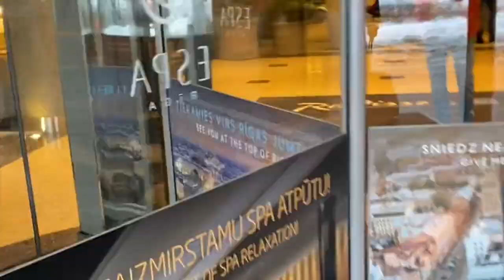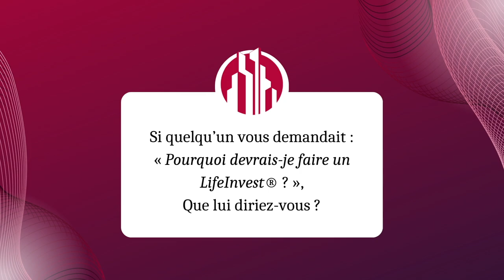MyLifeInvest : La Diversification Immobilière de Laurent à Riga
Pour ceux qui cherchent à diversifier leur portefeuille immobilier à l'international, laissez-vous guider par l'expérience de Laurent. pour comprendre comment optimiser et sécuriser vos investissements sur le long terme. Prêt à franchir le pas ? Découvrez nos offres d'investissement clé en main

Bienvenue dans l'aventure internationale de Laurent, investisseur français, marié à une femme ukrainienne. Pour des raisons de confidentialité liées à sa profession, Laurent a préféré rester anonyme. Il investit en Lettonie pour sécuriser des revenus récurrents pour son foyer et diversifier son patrimoine de manière alignée avec ses valeurs. Attiré par Riga, il prévoit déjà un réinvestissement et débute par un achat personnel, préparant le terrain pour une expansion future.

Objectif : 10 à 20 investissements en deux ans, grâce aux fonds de la vente partielle de sa société. Découvrez son parcours, sa vision et ses motivations dans cette vidéo captivante.

Plongez dans le récit de ses investissements stratégiques !

▬▬▬▬▬▬▬▬▬▬ RESSOURCES LIFEINVEST® ▬▬▬▬▬▬▬▬▬

▬▬▬▬▬▬▬▬▬SERVICES LIFEINVEST®▬▬▬▬▬

📋 Répondez au questionnaire LifeInvest®, pour déterminer si cette opportunité est faite pour vous.

📞 Besoin d’un avis stratégique ? Démarrez avec l'Étude de Cas LifeInvest® pour une immersion dans l'investissement immobilier à l'étranger

Visionnez la vidéo en entier pour comprendre l’échange de valeur proposé par LifeInvest®.

0:00 - Introduction
0:06 - Qui êtes-vous ?
0:19 - Pourquoi avoir choisi la Lettonie ?
0:39 - Quelle était votre problématique principale ?
2:44 - Pourquoi avoir choisi LifeInvest® ?
3:12 - Quel aspect de notre accompagnement avez-vous le plus apprécié ?
3:49 - Comment LifeInvest® vous a aidé à atteindre vos objectifs ?
5:34 - Quelles valeurs partagez-vous avec nous ?
6:29 - Que diriez-vous à une personne qui hésiterait ?

▬▬▬▬▬▬▬▬▬▬▬AVERTISSEMENT▬▬▬▬▬▬▬▬▬▬▬

LifeInvest® et son équipe ne sont pas qualifiés pour fournir des conseils en investissements financiers ni des orientations juridiques en matière fiscale. Les analyses de marché et autres données que nous partageons sont exclusivement destinées à informer et ne devraient en aucun cas être interprétées comme des recommandations d'investissement. Il est essentiel de mener vos propres recherches ou de consulter un conseiller financier qualifié avant de prendre toute décision financière, afin de vous assurer qu'elle corresponde bien à votre situation personnelle.